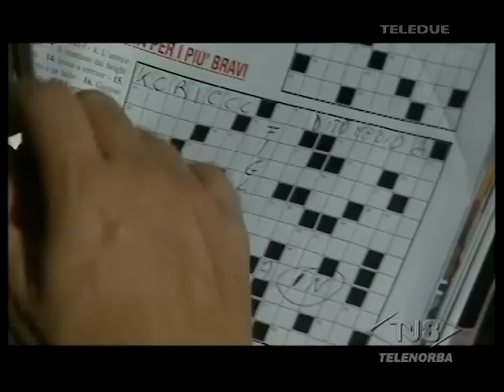Cruciverba - Umberto Sardella